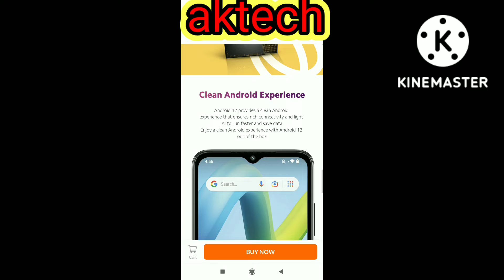Redmi A1new model aktech9756#2/32🇮🇳🇮🇳🇮🇳🇮🇳🇮🇳🇮🇳🇮🇳🇮🇳🇮🇳🇮🇳🇮🇳🇮🇳